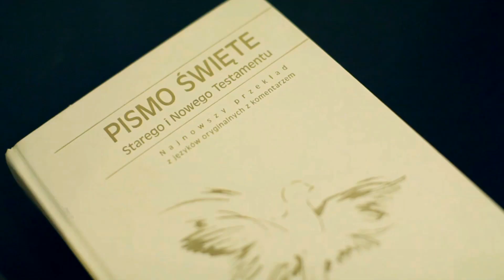#03 - 15 grudnia 2019 - III niedziela Adwentu - Niedziela radości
Nowa seria katechez dla ATELIER_GT.
Słowo kieruje Ks. Tomasz Święciński.

W każdym kolejnym tygodniu znajdziecie nową katechezę przeznaczoną na dany tydzień.